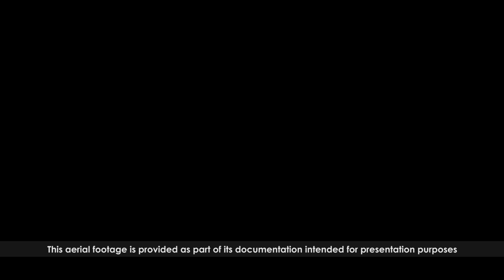Make My Trip Travel TV - Beach House Driveway in Johnny's Beach San Joaquin